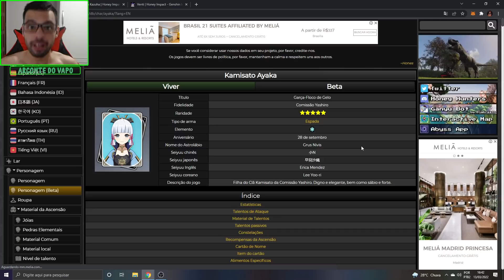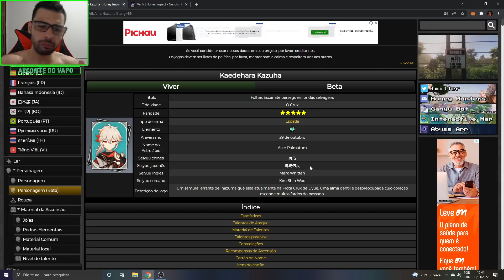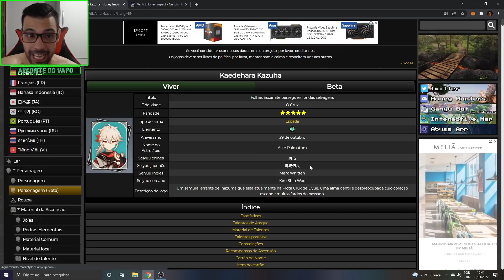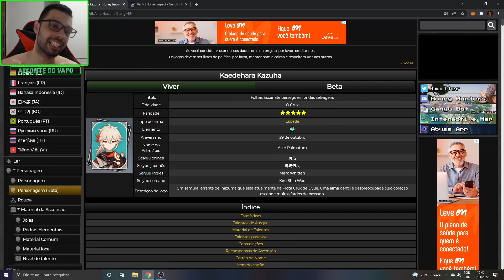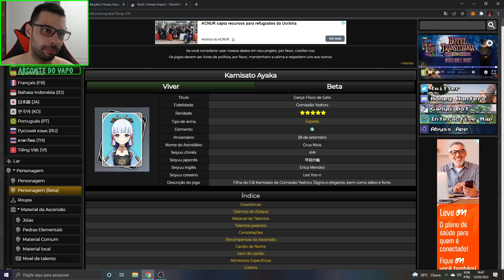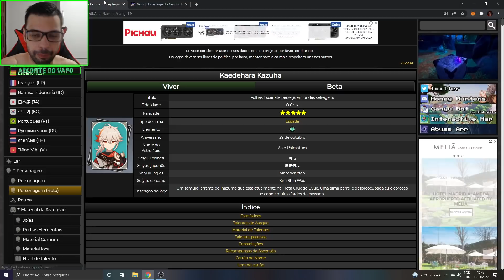AYAKA vs VENTI VS KAZUHA QUAL ESCOLHER??? GENSHIN IMPACT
Memória Ram: 2 Pente Kingston Hyperx Fury Ddr4 8gb (16gb) 2400 Mhz Black
Placa de Vídeo: GeForce RTX 2060 OC 6GB GALAX
HD: 1 TB
Fonte: Thermaltake 600W 80 Plus White Smart Series